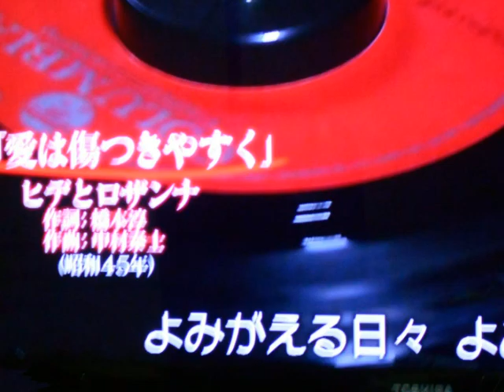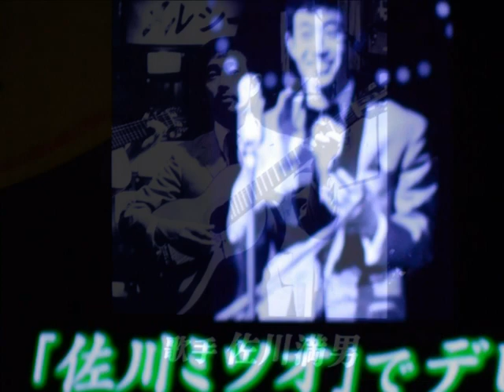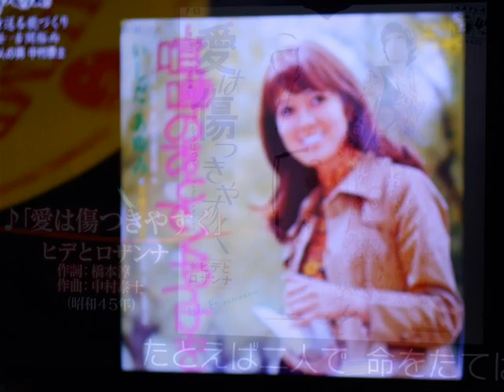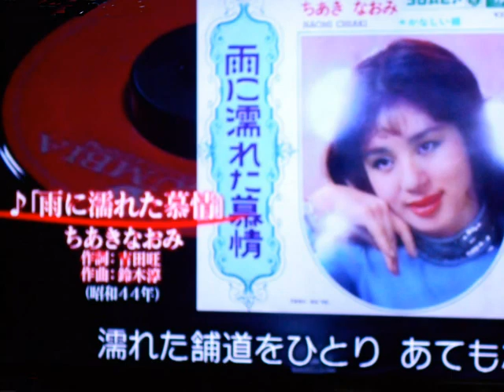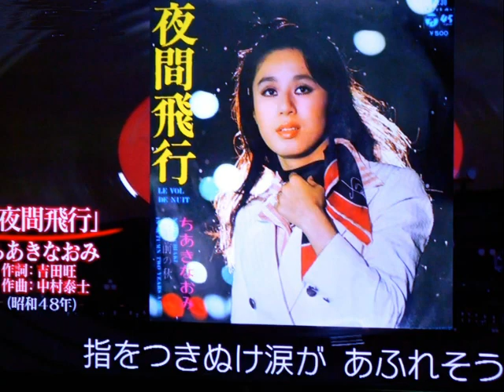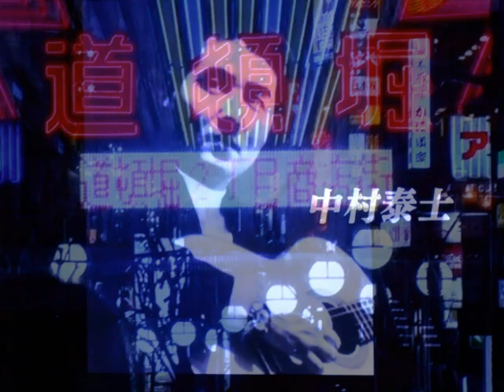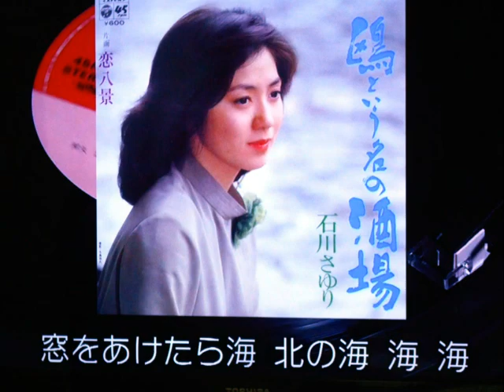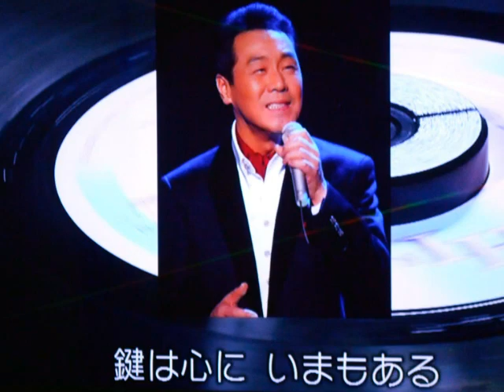人々にエールを送る歌・・・中村泰士